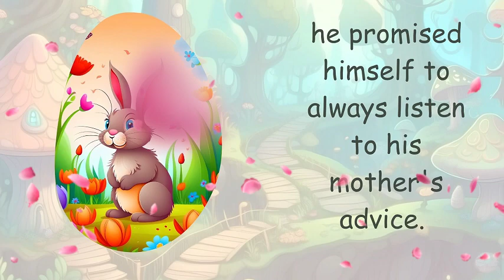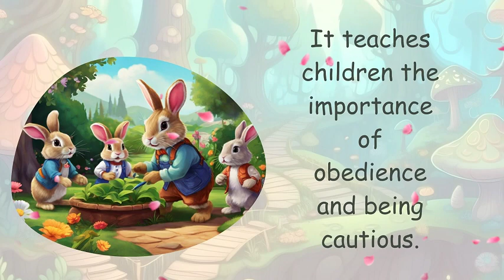Peter Rabbit's Adventure: A Tale of Curiosity and Obedience | Bedtime Stories for Kids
Once upon a time, there was a little rabbit named peter He lived with his mother and three sisters—Daisy, Rosie, and Hazel—in a cozy burrow under a big tree.one day, peter's mother warned them, "You may play in the fields or by the brook,but don't go into Mr. Green's garden. Your father had an accident there."peter, a curious bunny, disobeyed and entered Mr. Green's garden when his mother was away.He nibbled on some lettuce, carrots, and radishes. Suddenly, Mr. Green spotted him!

The moral of "The Tale of Peter Rabbit" is to listen to your parents' advice and avoid getting into trouble. It teaches children the importance of obedience and being cautious, showing that following rules can keep them safe from harm.

Title: The Tale of Peter Rabbit

Description:
"Join Peter Rabbit on his adventurous trip into Mr. McGregor's garden, where curiosity leads to a daring escape. Children will learn valuable lessons about listening to their parents and the importance of obedience.

This charming story follows Peter Rabbit as he sneaks into a forbidden garden, faces danger, and learns the importance of following his mother's advice. Perfect for bedtime storytelling, it teaches children about caution and obedience in a fun and engaging way.

📌123 splashing in the sea | Nursery Rhymes

fairy tales,
stories for kids,
bedtime stories,